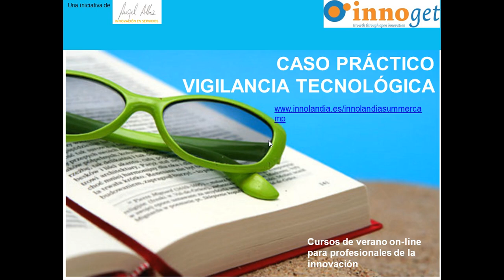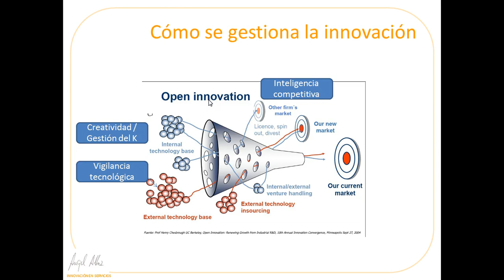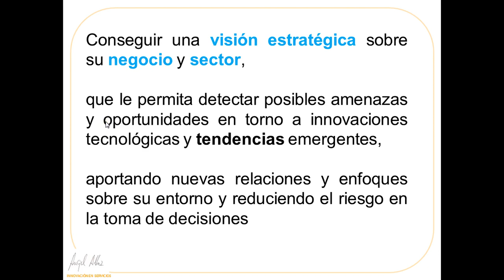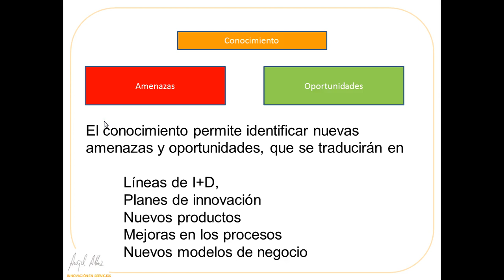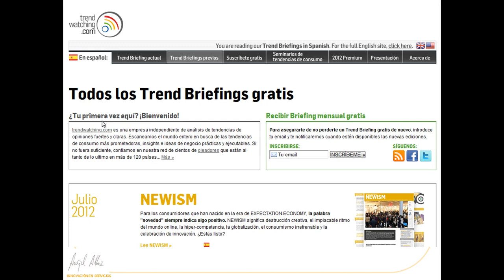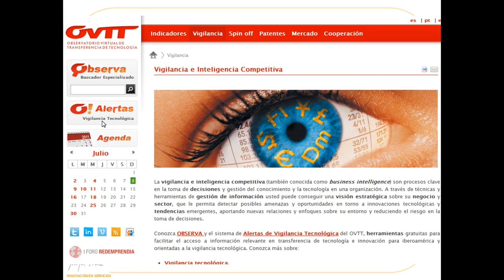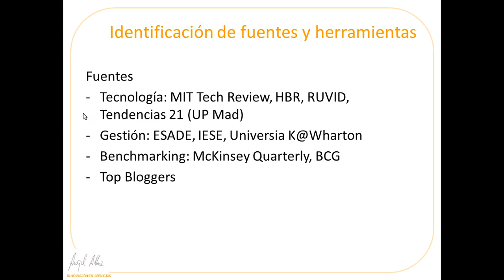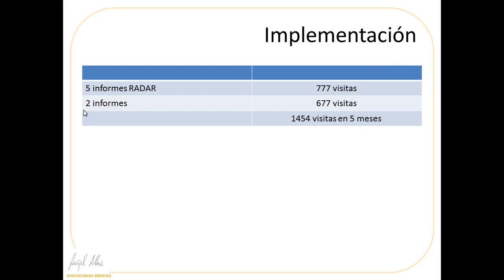Videotutorial 7+2: Vigilancia tecnológica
Vigilancia tecnológica